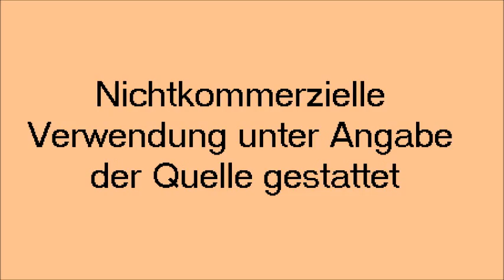Hexenfeuer 2013 - Auftritt in Elsterberg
Am 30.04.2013 trat der Fanfarenzug Greiz in Elsterberg auf. Da es stark regnete, fand der Auftritt in einer Halle (mit ziemlich schlechter Akustik) auf. trotzdem hat es den Anwesenden gefallen.